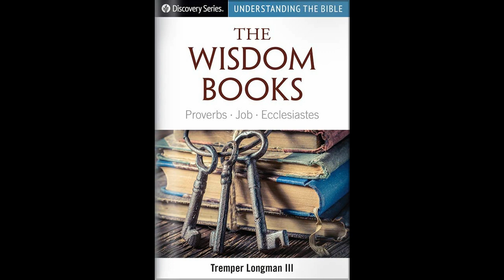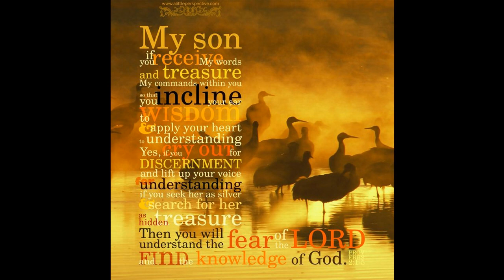MARCH 24 THE FIRST READING